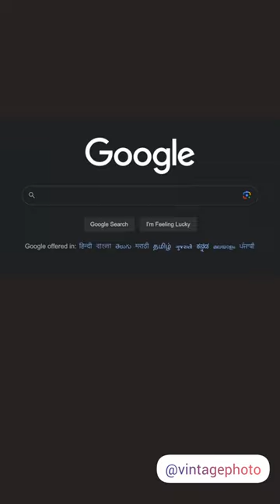India first woman pilot,Sarla Thakral, at 21 years of age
The first Indian lady pilot, Sarla Thakral, at 21 years of age